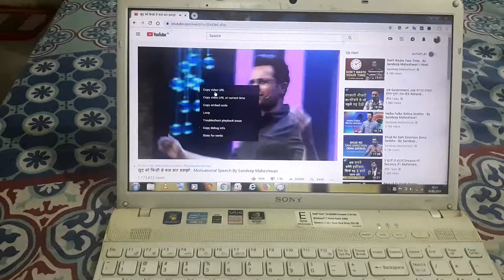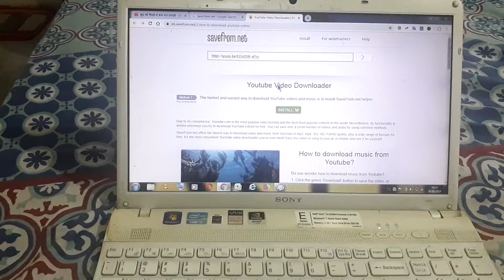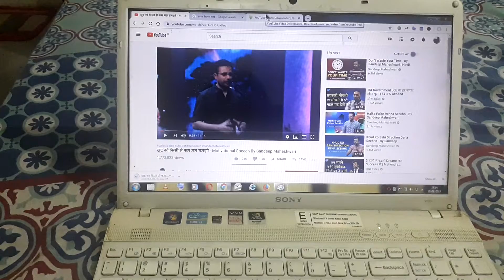How to Download video from youtube | यूट्यूब से वीडियो कैसे डाउनलोड करे (Use Headphone)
youtube downloader hd
youtube downloader hd
how to download youtube videos on android
download youtube videos mp3
how to download youtube videos in mobile
youtube downloader mp3

youtube se video download kaise kare pc me
download kyu nahi hota hai?
2018
2019
4k
Keyword Vol CPC Comp
youtube downloader mp3
keepvid
youtube playlist downloader
youtube video downloader for android
freemake video downloader
how to download youtube videos on iphone
how to download youtube music
how to download youtube videos online
easy youtube video downloader
how to download youtube videos on mac
how to download youtube videos using ss
keepvid youtube video downloader
i want to download videos
how to download youtube videos in laptop
keepvid youtube to mp3
best youtube playlist downloader
best youtube downloader online
youtube to mtv converter
best youtube playlist to mp3 converter
how to download youtube videos reddit